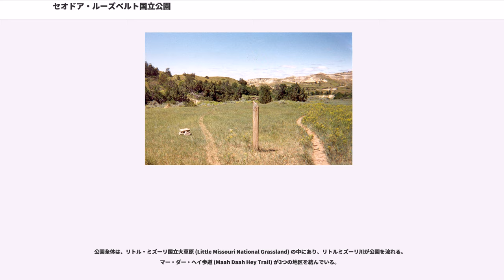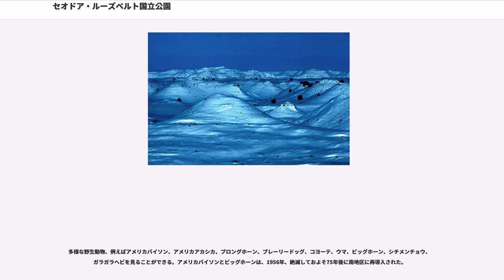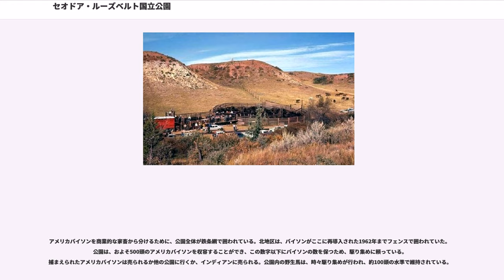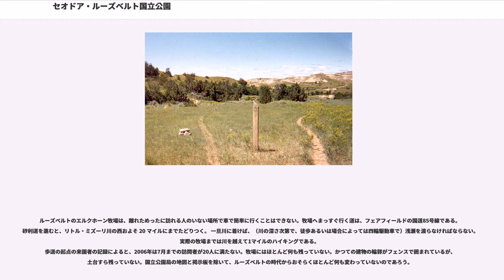セオドア・ルーズベルト国立公園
セオドア・ルーズベルト

セオドア・ルーズベルト国立公園（Theodore Roosevelt National Park）は、1978年11月10日に設立されたアメリカ合衆国の国立公園で、地理的に3つに分かれたノースダコタ州西部の悪地で構成されている。公園は、公園内で現在保護されている牧場を数年間所有してそこで働いたセオドア・ルーズベルト大統領にちなんで名付けられた。公園の面積は、3つの地区を合わせて285 km（110平方マイル）である。3つの地区とは、北地区 (North Unit) 、南地区 (South Unit) 、エルクホーン牧場 (Elkhorn Ranch) である。

公園の南地区は、メドラ近くの州間国道94号線沿いにある。北地区は南地区の北約130km（80マイル）に位置し、ワットフォード・シティー (Watford City) のすぐ南でアメリカ国道85号線に接している。

ルーズベルトのエルクホーン牧場は北地区と南地区の間、アメリカ国道85号線とフェアフィールド (Fairfield)の西およそ32km（20マイル）にある。

公園全体は、リトル・ミズーリ国立大草原 (Little Missouri National Grassland) の中にあり、リトルミズーリ川が公園を流れる。マー・ダー・ヘイ歩道 (Maah Daah Hey Trail) が3つの地区を結んでいる。

公園を訪れる人は、年間400,000人強（2006年は435,359人）である。

ルーズベルトは1884年、妻と母が（同じ日に）亡くなった後、人生をやり直し、悲劇から立ち直るためノースダコタの牧場に旅した。数度東部へ帰ったが、2年間のほとんどを牧場で働いて過ごし、東部の新聞や雑誌に自分の経験をこまごまと書き留め発表した。東部に帰り、政治の世界に戻っても、永遠に消えゆくフロンティアと西部のカウボーイと牧場主の生活を支持していたであろう。
公園のうち121.1 km（29,920 エーカー）はセオドア・ルーズベルト自然保護地域 (Theodore Roosevelt Wilderness) として、保護されている。

公園の両地区とも景色の良い自動車用道路、何マイルもの歩道、乗馬道があり、未開地でのハイキング、キャンプができる。自動車でキャンプできる場所が3箇所あり、うち南部に2箇所がある。アメリカバイソンは、通常景色の良い自動車用道路から見え、道路脇でしばしば草を食んでいる。

公園は、季節の変化を見事に風景で表す。春には芽を出しかけた植物と湿気が、岩の条線を緑、青、赤、白で際立たせる。夏には、赤い「クリンカー」 ("clinker") （地元ではスコリア ("scoria") として知られる自然に焼けた岩）、秋には琥珀色の草原が他を圧倒する。冬はほとんど色彩を欠き、景色は薄い雪の層に覆われる。

公園は、未開地でのハイキングに向いており、いずれかの公園事務所で許可を受けられる。何日間も他の人に会ったり、人間のよる開発の形跡を見たりすることなく、ハイキングすることもできる。公園はほとんど、農務省林野部 (United States Forest Service) の国立草原 (National Grassland) に囲まれている。ヤマヨモギが公園のほとんどの場所に生えており、ほとんど一年中心地よい香りを振りまいている。非常に空が暗く素晴らしい星空観察ができ、北極光が見える。しかし条件は厳しく、ほとんど、あるいはまったく自然の水はなく、夏の気温は長期間35℃（95）を下回らないこともあり、冬は −30℃（−20）を上回らないことがある。アメリカバイソンは非常に危険で、特に分娩する春は危険である。運転手が近づきすぎると、車を破壊することで知られている。

多様な野生動物、例えばアメリカバイソン、アメリカアカシカ、プロングホーン、プレーリードッグ、コヨーテ、ウマ、ビッグホーン、シチメンチョウ、ガラガラヘビを見ることができる。アメリカバイソンとビッグホーンは、1956年、絶滅しておよそ75年後に南地区に再導入された。

アメリカバイソンを商業的な家畜から分けるために、公園全体が鉄条網で囲われている。北地区は、バイソンがここに再導入された1962年までフェンスで囲われていた。公園は、およそ500頭のアメリカバイソンを収容することができ、この数字以下にバイソンの数を保つため、駆り集め...